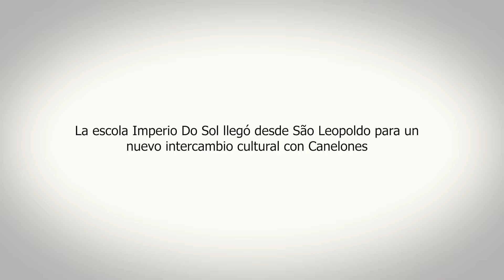Escola de Samba Imperio Do Sol de Sao Leopoldo, Brasil, participó del desfile inaugural de Carnaval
En el marco de un convenio cultural que realizó la Dirección de Cultura de la Intendencia de Canelones con el Municipio de Sao Leopoldo, en Rio Grande do Sul, una escola de samba integrada por artistas de siete escuelas brasileñas visitó el departamento. En esta línea, más de 30 artistas brasileños cerraron el desfile inaugural en la ciudad de Canelones y participaron de un taller de intercambio de saberes sobre samba y candombe en el parque Artigas de Las Piedras.